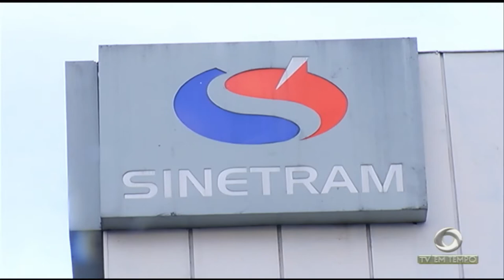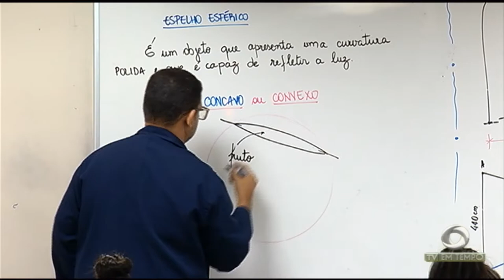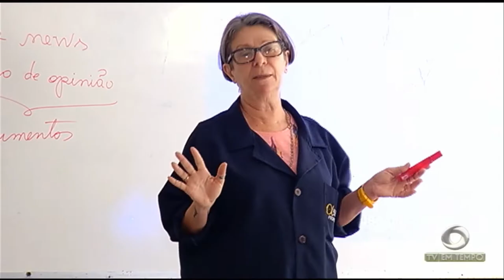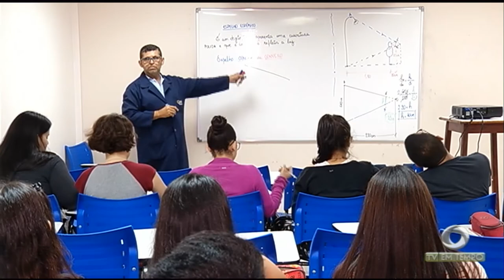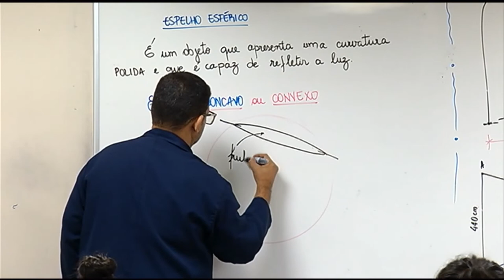Estudantes aqui de Manaus intensificam os preparativos para ENEM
03º BLOCO JORNAL 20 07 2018 - Estudantes aqui de Manaus intensificam os preparativos para ENEM